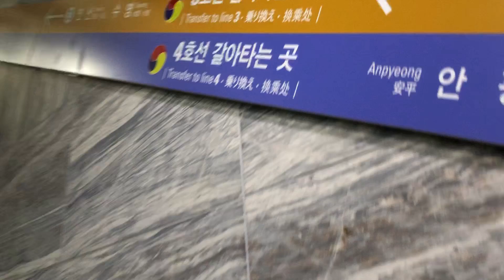미남역 환승 20181231 부산4호선에서 부산3호선 미남역으로 환승 Korea Busan metropolitan